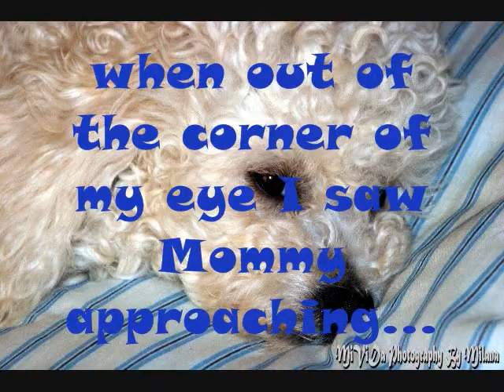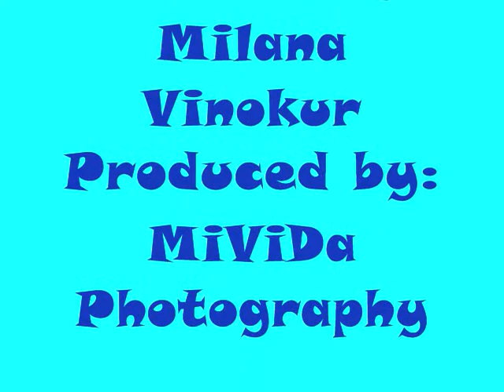MR MAGIC'S TASTY CHEWY TREAT